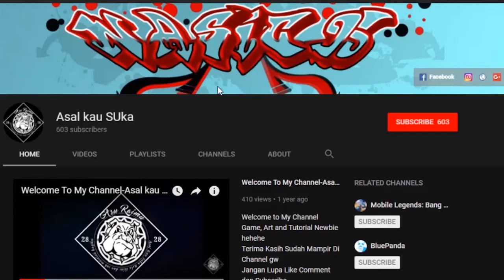DAFTAR SKIN YANG SUDAH DAN AKAN SEGERA RIILIS | Mobile Legends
Hallo teman-teman, balik lagi di channel Asal kau SUka..Berikut ini adalah daftar Skin yang baru saja rilis dan Skin yang akan segera rilis..Semoga Bermanfaat ya..